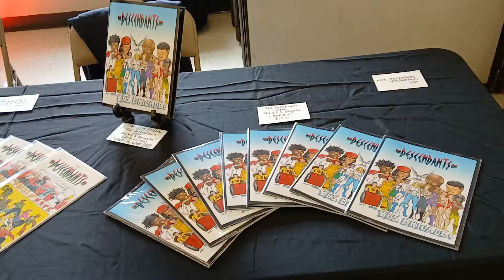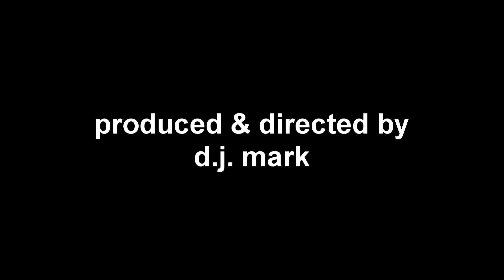Markey Central - FanFaire NYC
We checking out fanfaire convention in Manhattan